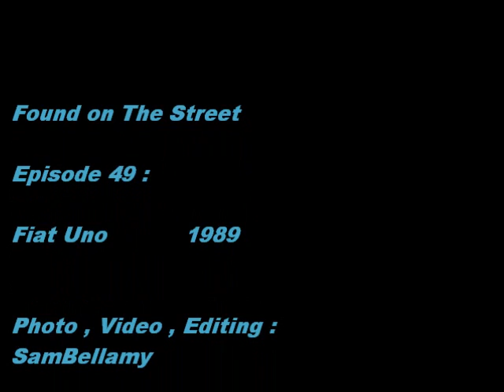Found on The Street , Episode 49 : Fiat Uno (1989)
A white,good,evergreen Fiat Uno Mk1

Found on February,2020

Photo , Video , Editing :
SamBellamy